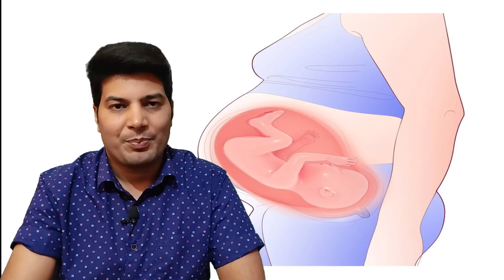nabhi line se kaise pata kare ladka hai ya ladki /nabhi se kaise jane ladka hai ya ladki/ nabhi line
मैं मिस्टर श्याम हूं  एम्स हॉस्पिटल में
nabhi se kaise jane ladka hai ya ladki
nabhi line
nabhi line se kaise pata kare ladka hai ya ladki
nabhi line se jane ladka ya ladki
nabhi se jane ladka ya ladki
nabhi ki line se pta kre ladka hai ya ladki
nabhi line se kese jaane ladka hai ya ladki
nabhi line
fair baby tips pregnancy
how to get fair baby naturally
pregnancy me kya khana chahiye ki baby gora ho
gora bacha paida karne ke liye kya khaye